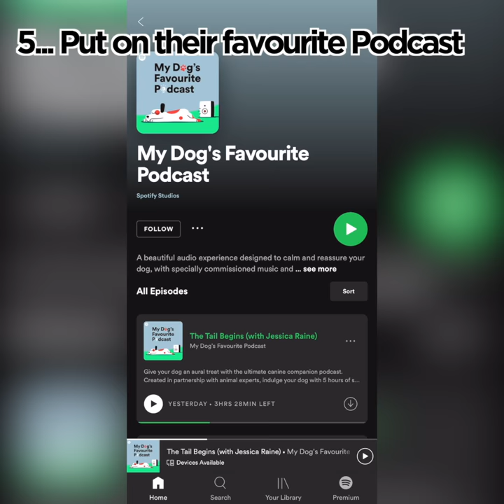Podcasts to relax your dog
beat separation anxiety with Spotify's new dog podcast.